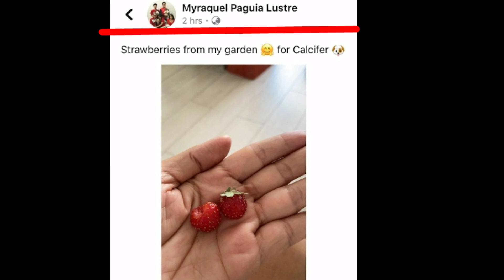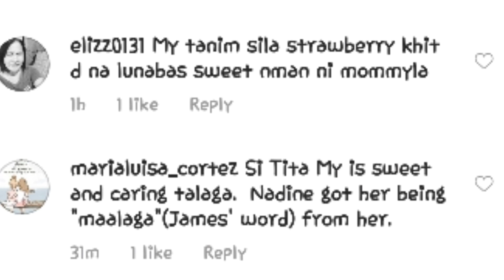WOW! MOMMY NI NADINE LUSTRE ANAK APO NA ANG TURING KAY BABY CAL DAHIL SA REGALO NA PINAGHIRAPAN NIYA